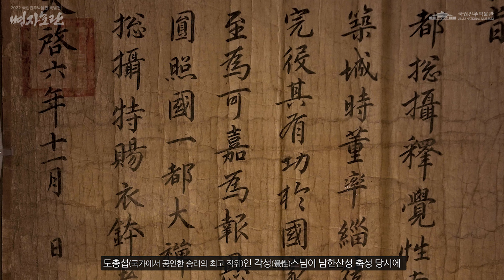[병자호란 특별전 유물해설] 남한산성도(南漢山城圖) - 남한산성은 누가 만들었을까?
《병자호란 특별전》
ㅇ기간: 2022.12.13.(화)~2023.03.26.(일)
ㅇ장소: 국립진주박물관 특별전시실
ㅇ대표 전시품: 광해군일기, 위정철의 퉁소, 남한일기, 호렵도, 홍이포 등 병자호란 관련 문화재 100건 252점